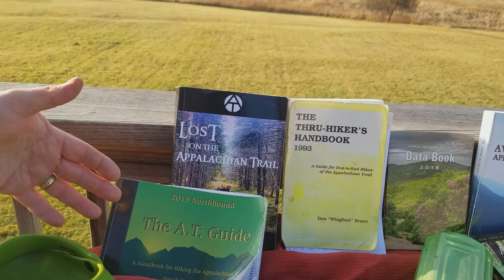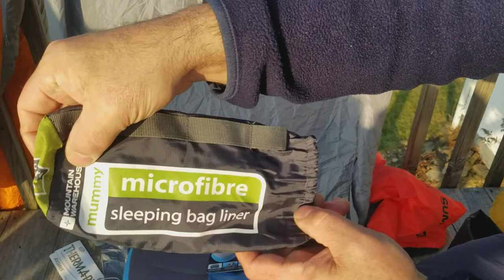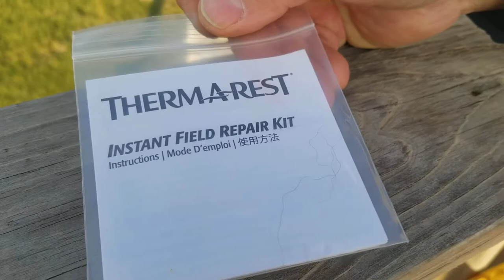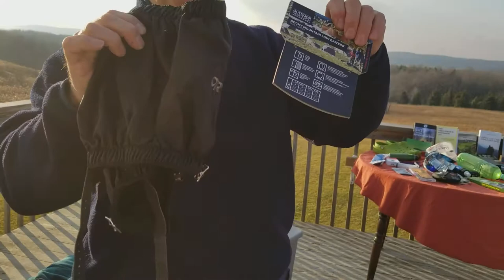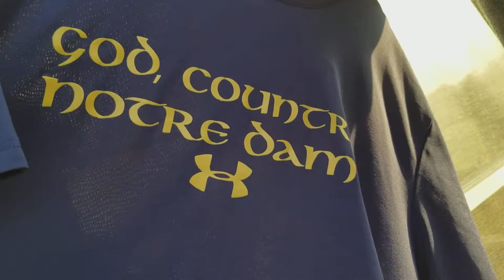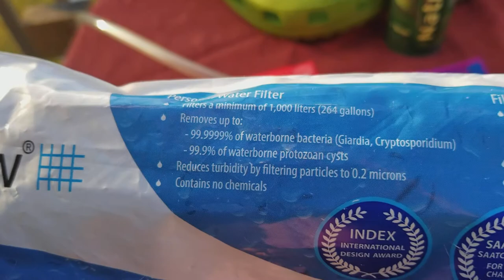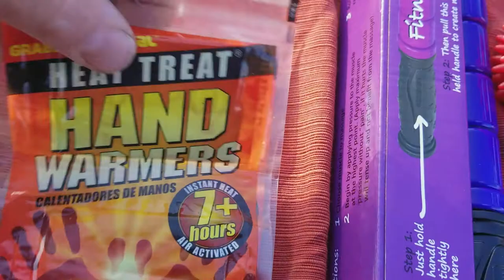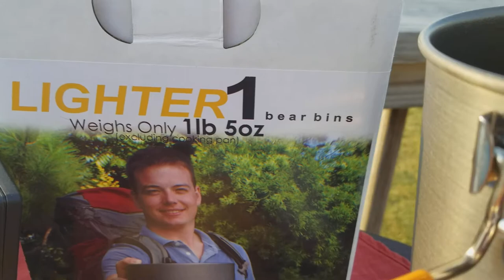Drew's Appalachian Trail Thru-Hike 2018: Gear List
Awoken Ghost's Appalachian Trail Journey